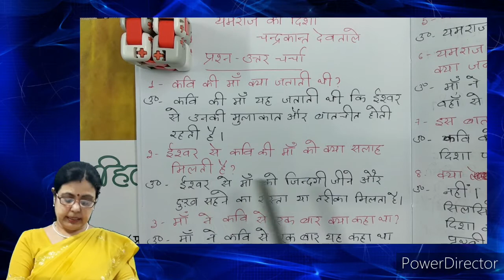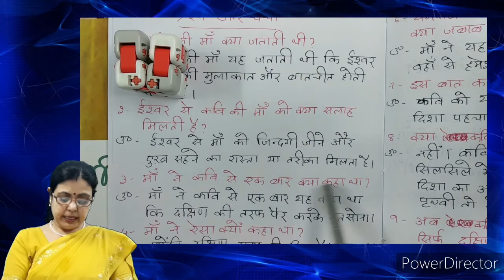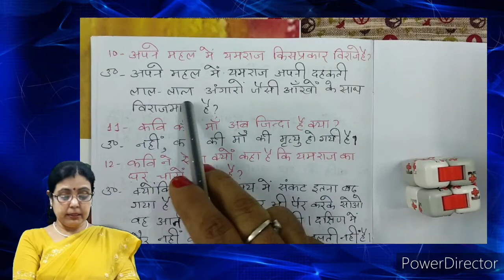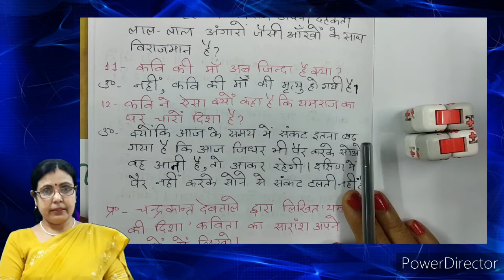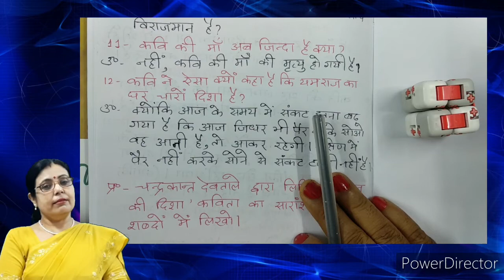यमराज की दिशा"-कवि चन्द्रकांत देवताले ॥प्रश्न-उत्तर चर्चा ॥STUDY WITH ANJU MADAM ॥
हैलो बच्चों,इस विडियो में मैंने "यमराज की दिशा"कविता के महत्वपूर्ण प्रश्नों का उल्लेख करने के साथ-साथ उसके उत्तर की भी चर्चा किया है।यह विडियो आपके फाइनल परीक्षा में काफी सहायक सिद्ध होगा। अपने सभी मित्रों को इस बारे मे बतलाए।
धन्यवाद।